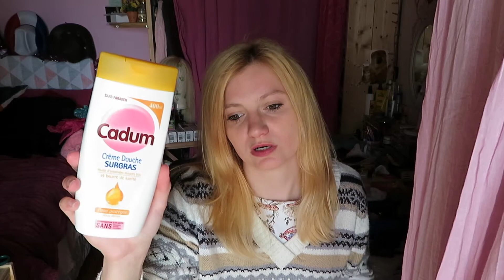Produits finis : Avril 2020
!!! HEY DEROULE LA BARRE POUR PLUS D'INFOS !!!

❤ Mon matériel :
J'utilise un CANON POWERSHOT SX 730 HS et le logiciel de montage est imovie
*Je vous parle de produits que j’ai moi-même achetés.

Bisous Bisous
Christelle ♡